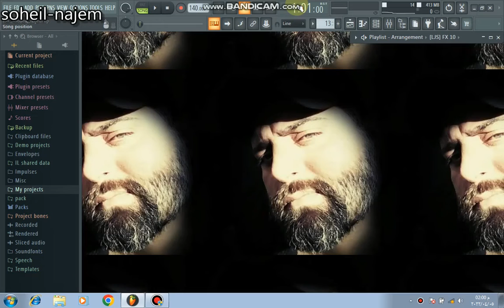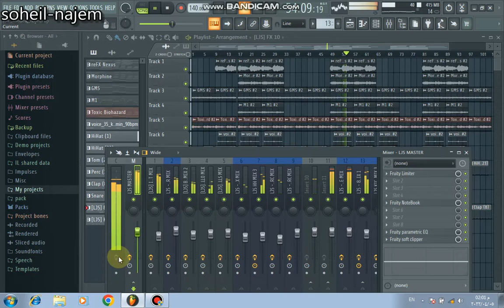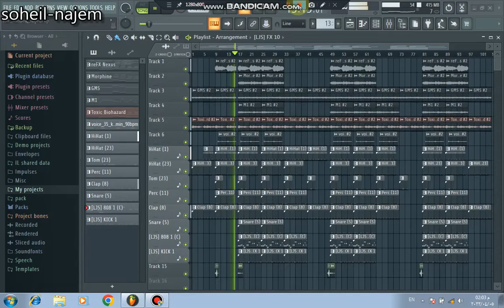soheil najem beat freestyle